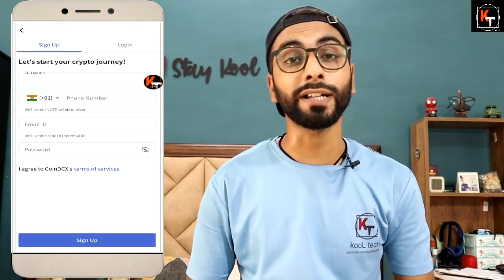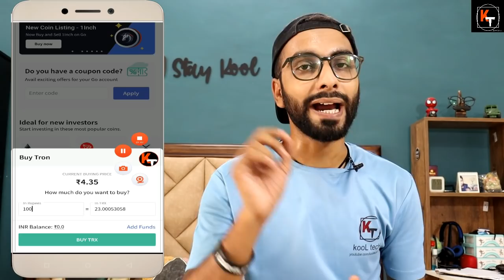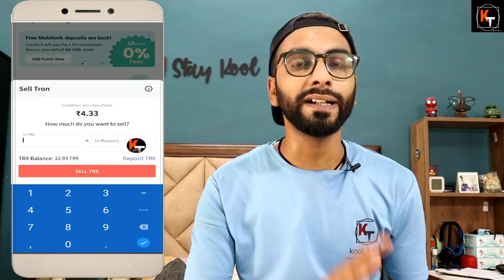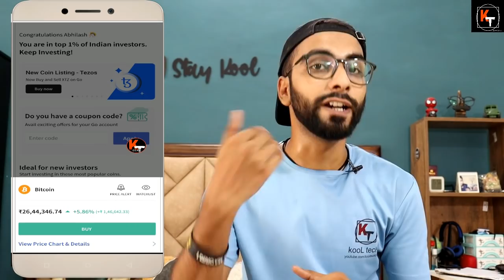(Read Pinned Comment) Coindcx Go FREE Rs.100 Bitcoin LOOT,How To Unlock Coindcx Bitcoin Send In Bank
Register and use this code - 2EK100

Hello friends in this video I have told you about coindcx loot offer of the day. Where you can get free bitcoin worth rs.100. so in this loot you are getting 100rs worth bitcoins free of cost and you can send unlock it by doing some very easy steps. So in this video have told you that how can you get 100rs free bitcoins in coindcx also how can you unlock it. And send that bitcoin amount in bank. So to know about this watch this video thanks